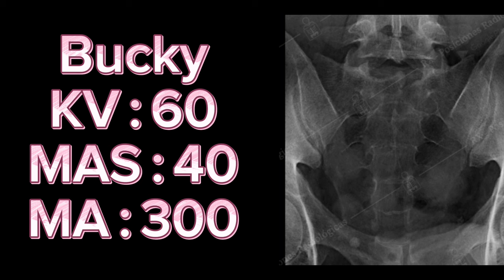عوامل التصوير بالاشعة العادية للجسم بالكامل|X.Ray factors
عوامل التصوير بالاشعة العادية للجسم بالكامل|
X.Ray factors for whole body

this video is translated into English &Frensh & Spanish & Germany & Urdu &Indian

اشعة عادية علي البطن|المسالك البولية|جميع الاوضاع|

اشعة عادية علي الصدر|الجزء 1|تشريح|اوضاع روتينية|

اشعة عادية علي الصدر|الجزء 2|اوضاع خاصة|تصوير الضلوع|

بالتوفيق ❤️